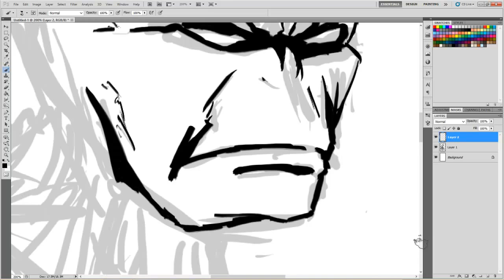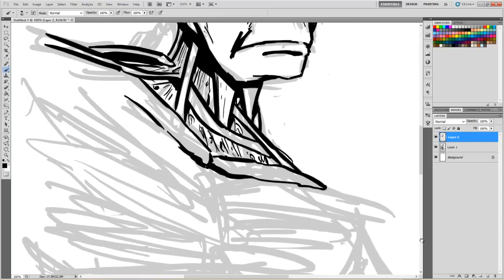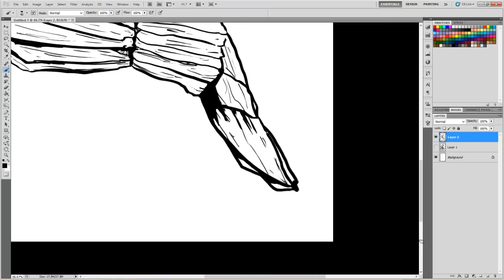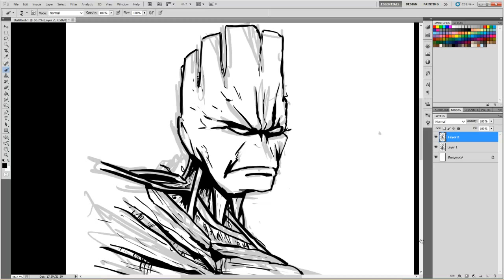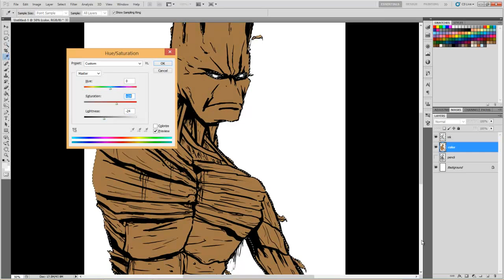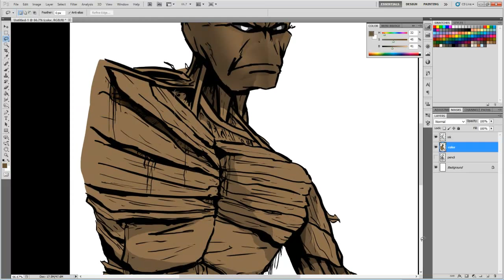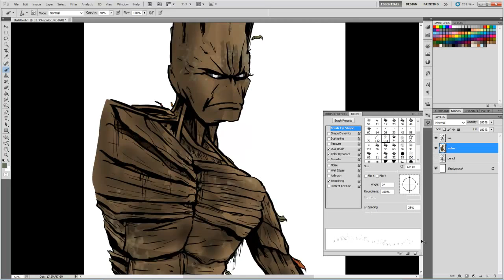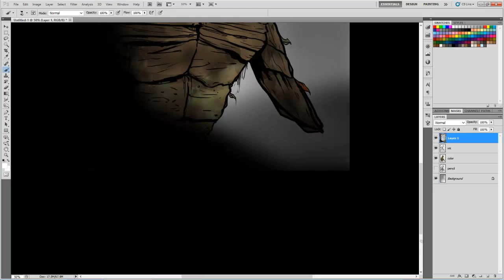Groot (Speedpaint #2)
This time I drew Marvel's Groot, for your viewing pleasure.
I've decided to include more info about the characters and processes in these description thingies, so here goes:

My stuff:
Adobe Photoshop CS5.5
Wacom Intuos5